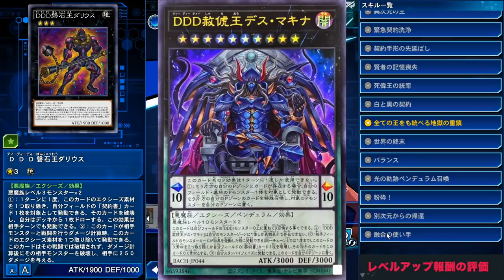【新キャラ格付け】ぶっ壊れスキル多すぎ!! 赤馬零児のキャラ評価!!【遊戯王デュエルリンクス ラジオ】【YuGiOh DuelLinks】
赤馬零児のキャラ格付け
ぶっ壊れスキル多すぎぃぃぃ!!!
全ての召喚方法を操る
ARC-V界最強のデュエリスト降臨!!

メンバー登録はこちら

実況に使っている機材

▼イヤホン

▼キーボード

▼webカメラ

デュエルリンクスおすすめ動画

コメントに関するお願い

✅使用楽曲
　　など

名前：RYU
●UUUM所属。